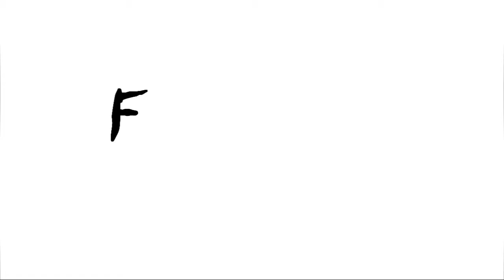Ruby Trailer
Trailer for the 1977 film "Ruby".
Sixteen years after Ruby Claire's gangster boyfriend was shot and killed by four associates, a series of gruesome murders takes place at the drive-in movie theater she now owns. Meanwhile, the behavior of her mute daughter Leslie is becoming increasingly strange and a visiting psychic claims that forces from beyond are out for revenge.